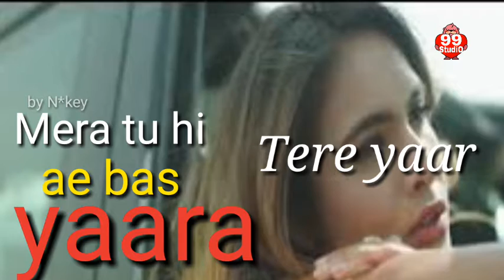Tere yaar bthere status video|| Maninder Butter|| The music video of “Sakhiyaan” || Honey production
Tere yaar bthere ne video status || sakhiyaan song by Maninder Buttar || status video song || New Punjabi song 2018 || whatsapps status video song   on Studio 99 the best video status || edit by N key honey || youtube channel   99 studio      plssss spourt

Maninder Buttar Sakhiyan Lyrics: The Punjabi song is sung by Maninder Buttar which has lyrics written by Babbu and music directed by MixSingh. The music video of “Sakhiyaan” starring Neha Malik in a female lead is directed by Robby Singh which has been released under the label of White Hill Music.

Singer: Maninder Buttar
Lyrics: Babbu
Video Director: Robby Singh
Music Label: White Hill Music

Sakhiyaan Lyrics

Eh na sochi tainu mutiyara ton ni rokdi
Theek ae na bas tere yaara ton ni rokdi (x2)

Kade mainu film’aan dikha deya kar
Kade kade mainu vi ghuma leya kar
Saare saal vichon je main russan ek vaar
Enna’k taa ban’da manaa leya kae

Ikk passe tu Babbu
Ikk passe ae jag saara

Tere yaar bathere ne
Mera tu hi ae bas yaara (x4)

Na na…